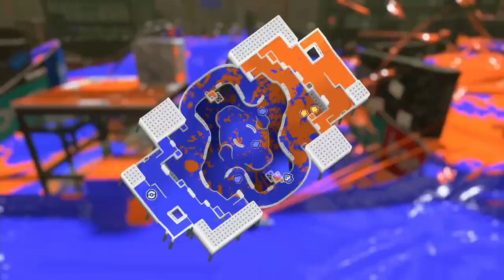ラクトがアプデによって弱体化くらったはずなんだけど、まだまだ強くてビビった。【スプラトゥーン３】